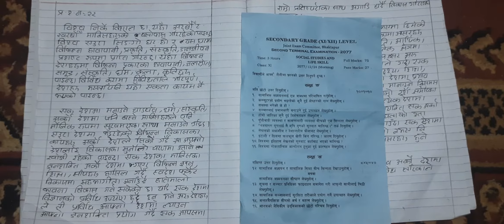Class 11 Student's Mistakes in Answer Sheet of Social Studies & Life Skill